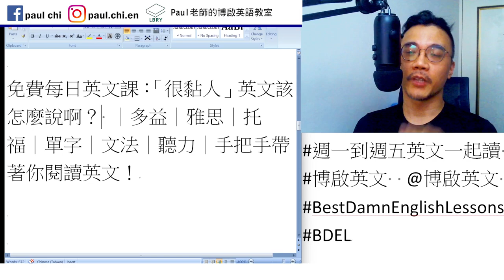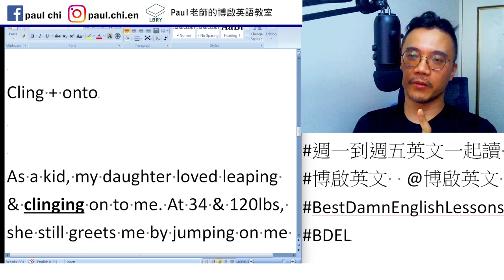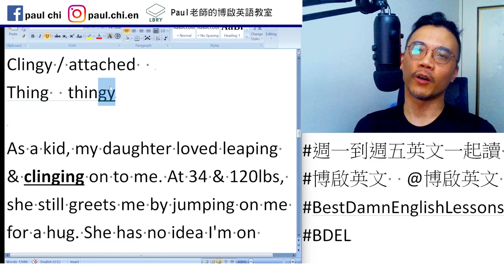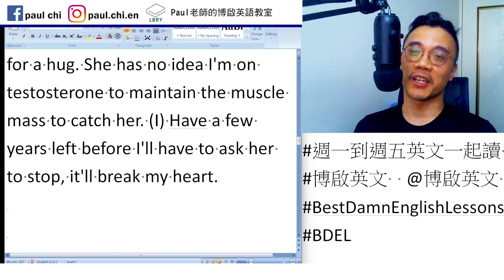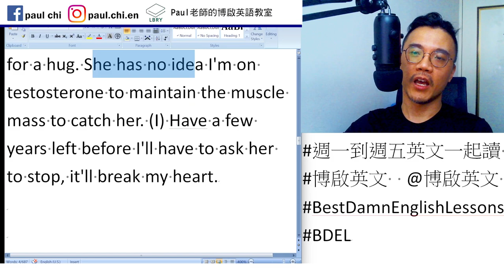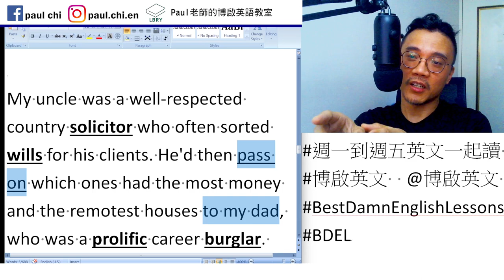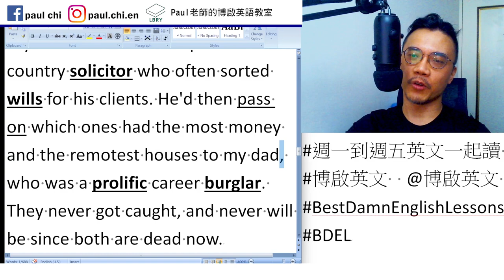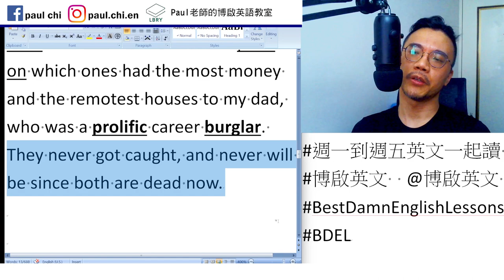【ep 700】免費每日英文課：「很黏人」英文該怎麼說啊？ ｜多益｜雅思｜托福｜單字｜文法｜聽力｜手把手帶著你閱讀英文！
Notes:

免費每日英文課：「很黏人」英文該怎麼說啊？ ｜多益｜雅思｜托福｜單字｜文法｜聽力｜手把手帶著你閱讀英文！

As + N, S + V…

Cling + onto
Clingy / attached
Thing  thingy

As a kid, my daughter loved leaping & clinging on to me. At 34 & 120lbs, she still greets me by jumping on me for a hug. She has no idea I'm on testosterone to maintain the muscle mass to catch her. (I) Have a few years left before I'll have to ask her to stop, it'll break my heart.

Will

My uncle was a well-respected country solicitor who often sorted wills for his clients. He'd then pass on which ones had the most money and the remotest houses to my dad, who was a prolific career burglar. They never got caught, and never will be since both are dead now.

LBRY: Paul老師的糟糕英語教室